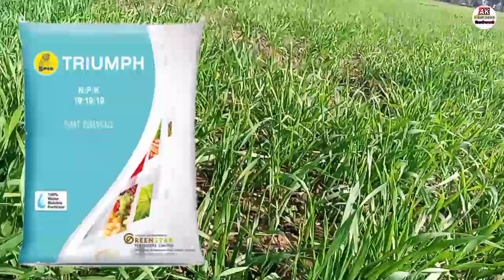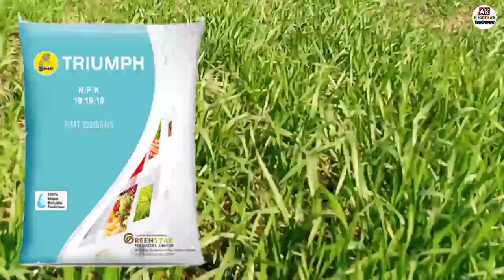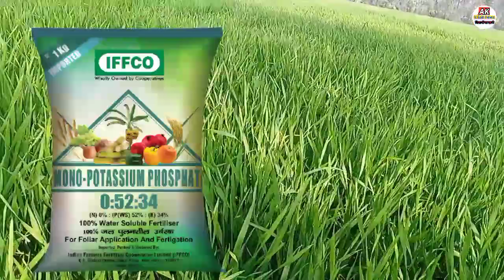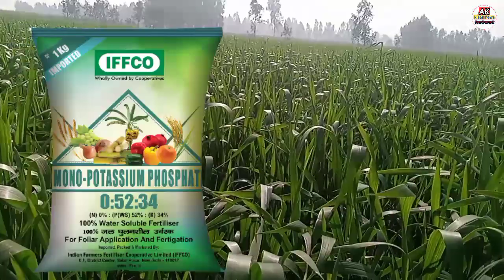गेहूं में घुलनशील NPK कब -कब स्प्रे करें|Gehu Me NPK Ka Spray Kab Kare|NPK Best Used in Wheat Crop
Npk 19:19:19
nkp 0:52:34
npk 0:0:50
Gehu Ki Fasal Mai NPK Dalne Ka Sahi Samay
npk
npk  in wheat
npk Best Time
npk foelr
npk Ke Kaam
Best Npk
Npk Soulible
Npk Crop Stage
Wheat Npk
Gehu Ki Kheti Me Npk Ka Prayog
Gehu Ka Utpadan Kaise Badhaye
Gehu Ki Kheti
Wheat Crop
Wheat Tillring
Gehu Me Npk
Gehu Me Npk Ka Spray Kab-Kab Kare
Gehu Ki Paidawar Badhaye